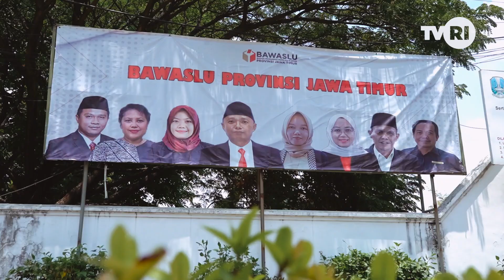😱 PILGUB JAWA TIMUR 2024: 3 SRIKANDI INI BISA MERUBAH SEGALANYA! 😱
Keberanian partai politik dalam mengusung perempuan sebagai calon gubernur di Pilgub Jawa Timur  juga merupakan langkah strategis untuk merespons kebutuhan masyarakat yang semakin menginginkan keterwakilan yang lebih inklusif. Dengan mendukung kandidat perempuan, partai-partai politik tidak hanya mengakomodasi tuntutan kesetaraan gender tetapi juga memperkuat daya saing mereka di tengah persaingan politik yang semakin ketat.

Kandidat perempuan di Pilgub Jawa Timur ini, dengan dukungan partai yang kuat, memiliki peluang besar untuk menawarkan perspektif dan kebijakan yang lebih responsif terhadap isu-isu sosial, ekonomi, dan gender yang relevan dengan pemilih.

Lebih jauh, majunya tiga perempuan dalam pemilihan gubernur Jawa Timur 2024 mencerminkan potensi perubahan yang signifikan dalam lanskap politik lokal. Jika salah satu dari mereka terpilih, ini akan menjadi simbol keberhasilan gerakan kesetaraan gender dalam politik dan dapat menjadi inspirasi bagi perempuan di seluruh Indonesia.

Keterlibatan mereka juga kita harapkan dapat membawa inovasi dalam pemerintahan dan mendorong kebijakan yang lebih inklusif, sehingga menciptakan dampak positif bagi masyarakat luas, khususnya di Jawa Timur